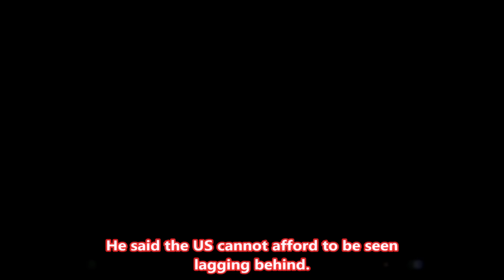भारत के 104 सैटेलाइट छोड़े जाने की खबर पढ़कर ये था US खुफिया एजेंसियों के संभावित प्रभारी का रिएक्शन